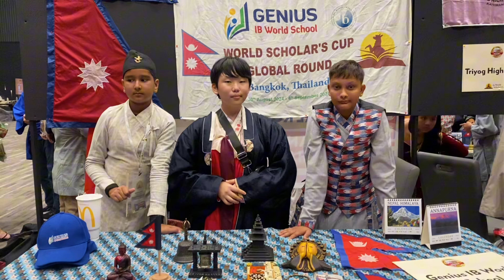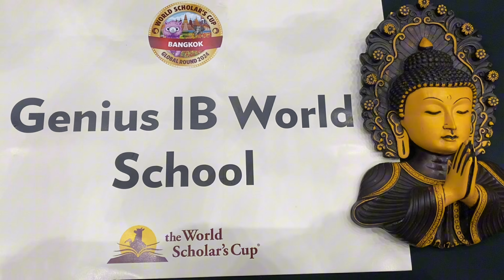Global Round of World Scholar’s Cup 2024